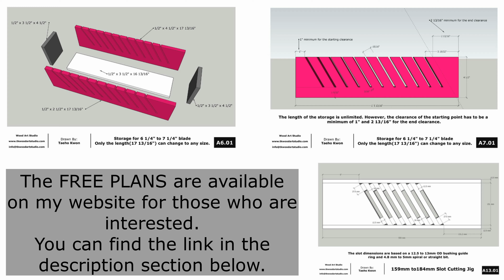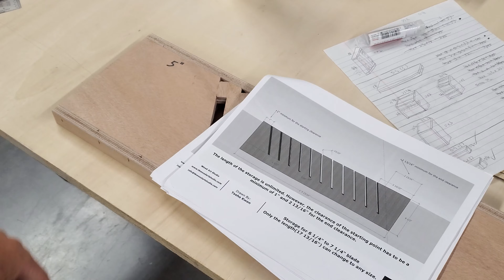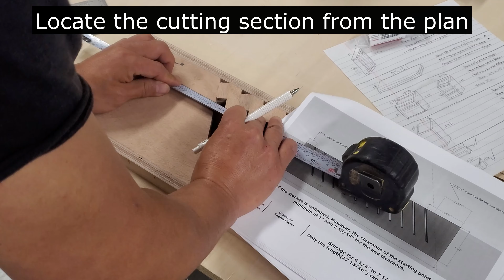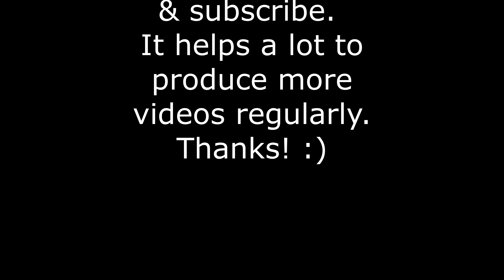The saw blade storage full build with free plans [The Woodshop Essentials Series]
Hello everyone. I'm starting with a new series about woodshop essentials.
The first episode is making saw-blade storage that fits into the drawer. Or it can be just free-standing anywhere.
If you're interested in making it, you can click on the link above to my website to download the free plans. I hope everyone can use it for their shops.

I'll be making new videos whenever I need to make something in my shop that will be useful for other woodworker's shops. The miter-saw station will probably be next for this series, and a lot more to come.